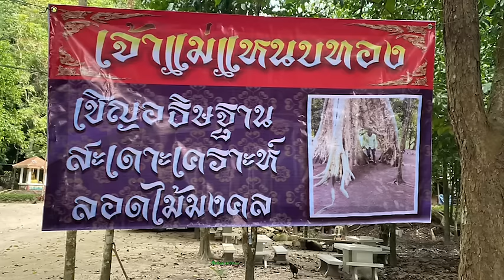ฮือฮา! พบรอยเท้าขนาดใหญ่บนหินเชิงเขานมสาว เชื่อเป็นรอยเท้า “หลวงปู่ทวด” เรื่องเด่นทั่วไทย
ฮือฮา!ชาวบ้านสวนปราง ต.คลองสระ อ.กาญจนดิษฐ์ จ.สุราษฎร์ธานี พบรอยเท้าขนาดใหญ่ บนหินเชิงเขานมสาว เชื่อเป็นรอยเท้าหลวงปู่ทวดเหยียบน้ำทะเลจืด ด้านผู้นำชุมชนเตรียมเป็นแหล่งท่องเที่ยว กราบไหว้ สิ่งศักดิ์สิทธิ